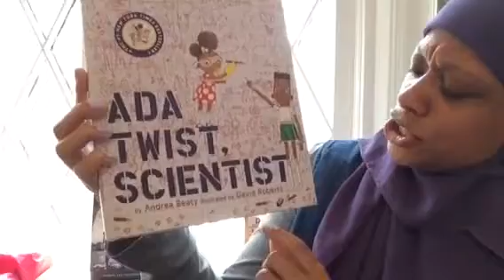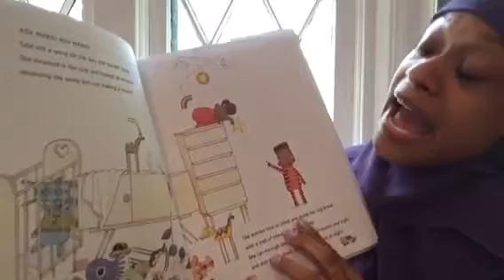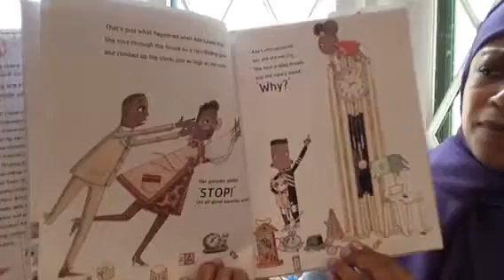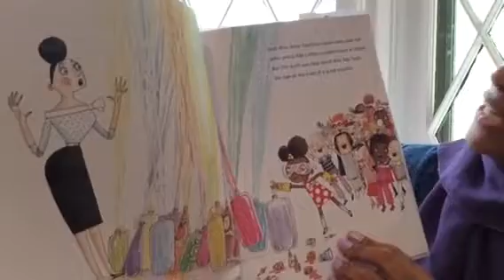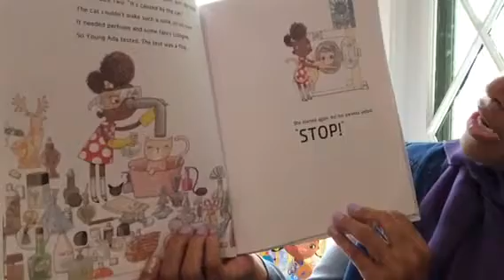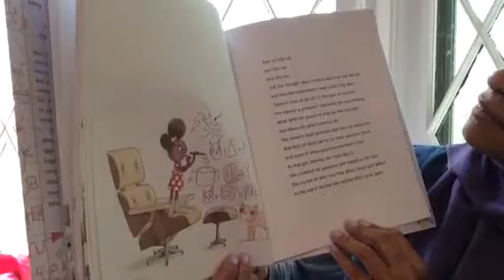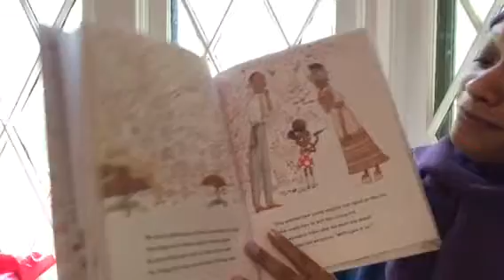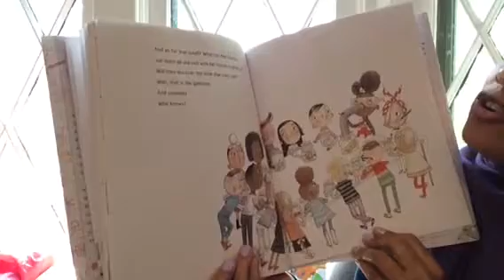Ada Twist Scientist by Andrea Beaty 5-22-17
This story is about a little curious girl who asks a lot of questions and who loves to experiment all of the time. Her parents are trying to figure out how to balance everything with their curious active daughter who loves to explore and experiment with many different things around the house. Sit back and relax and enjoy this great story that shows how this wonderful family works together to figure out how to nurture Ada's passion for researching and experimentation.